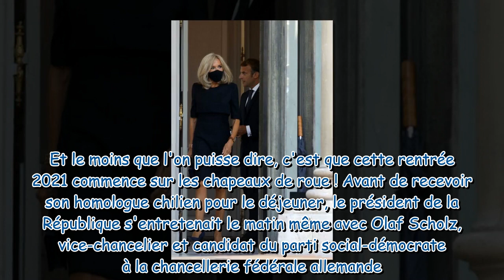Brigitte Macron chic et assortie à Emmanuel Macron pour leur rentrée à l'Élysée